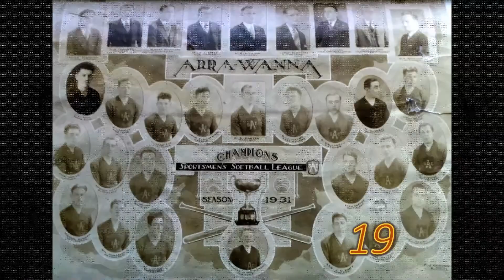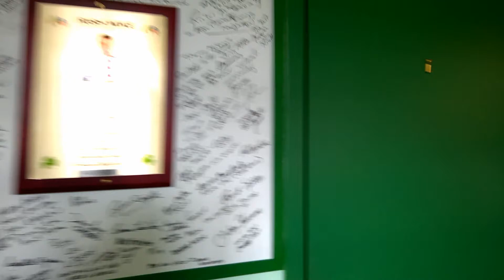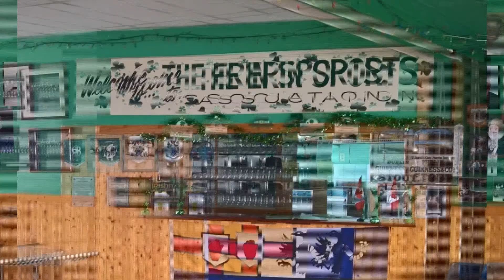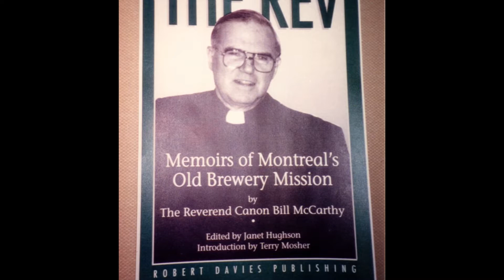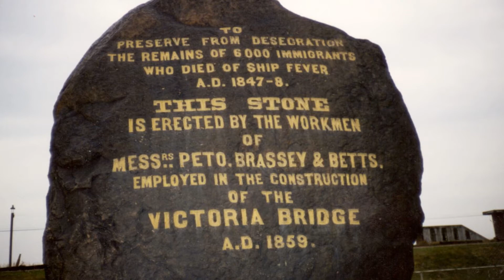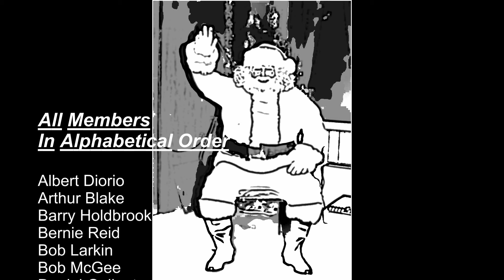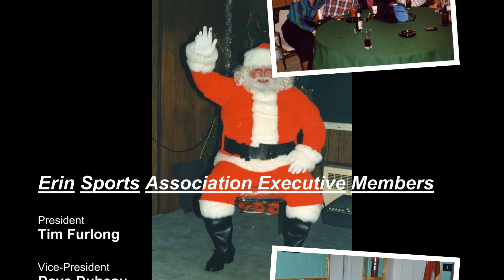85th Anniversary with light background music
85th Anniversary Video with light background music